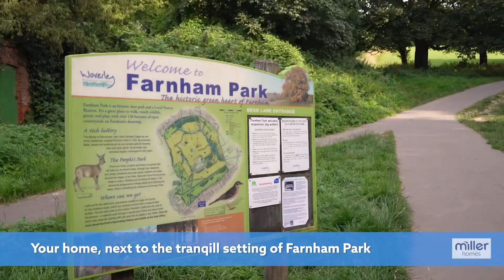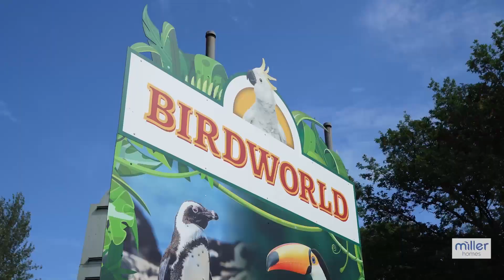Miller Homes, Farnham, Deer Park.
Location video for upcoming development, Deer Park, Farnham.